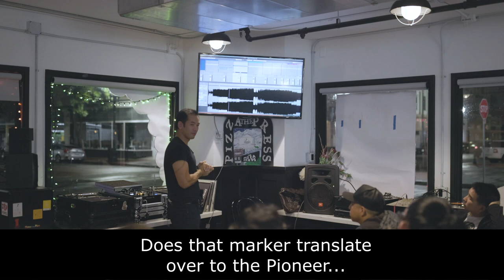Guest Lecture: Holliday - Warping Tracks for Precision Mixing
Respected and knowledgeable member of our community Holliday hosted a special guest lecture at our weekly free DJ lessons.

Topic: Warping Tracks for Precision Mixing
Holliday presents a different approach to collecting and warping tracks for DJing. Having multiple versions of each song, customized by the DJ, can open up creative options for programming a DJ set. Recommended if you want to take harmonic mixing to the next level.

Recorded on January 22, 2024 at The Pizza Press in downtown Santa Ana, CA.